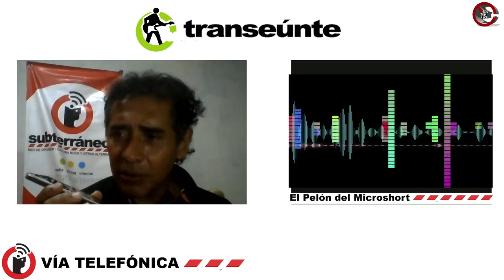La vida poética del Pelón del Microshort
Puebla, Puebla; 8 de noviembre del 2023.

"Cuando me entrevistan priorizan el tema del porqué ando descalzo y con un short. Escribo y hago epígrafes, algo de poesía también". Dice Leonel, mejor conocido como el Pelón del Microshort, que el próximo 10 de noviembre presentará un libro de poesía de otro peculiar escritor.

Transeúnte, de Subterráneos en Radio Común / FRAGMENTO del episodio 22. Transmisión del miércoles 7 de noviembre de 2023.